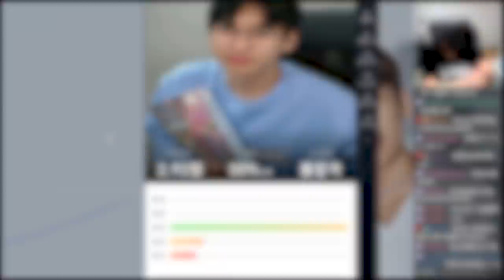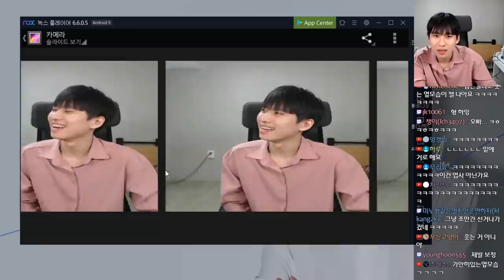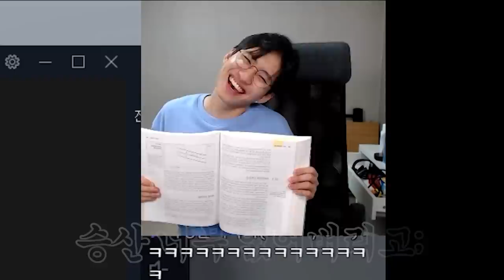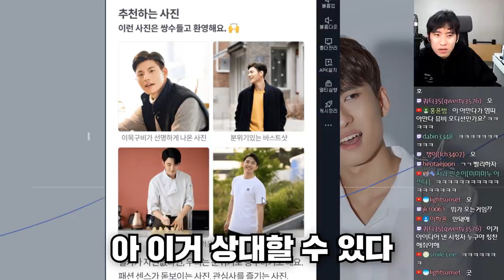아만다 얼굴 심사 자격을 박탈당했습니다;